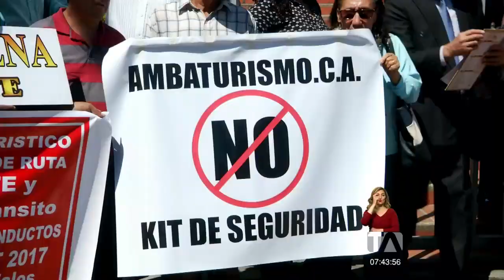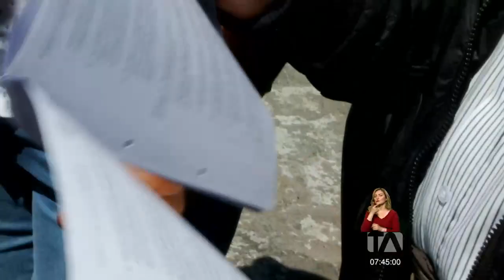Transportistas del sector turístico realizaron un plantón